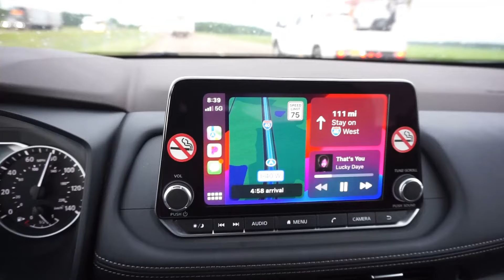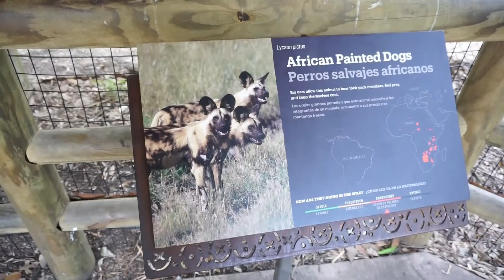Birthday Vlog | Houston Texas Road Trip